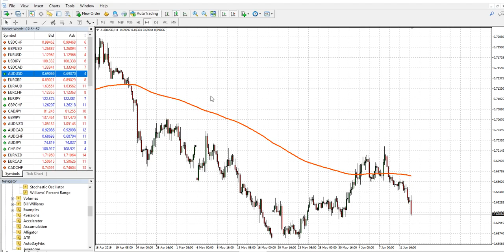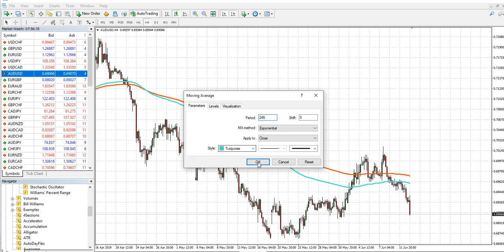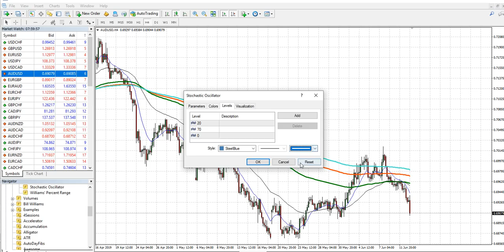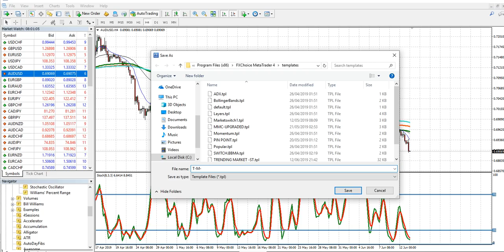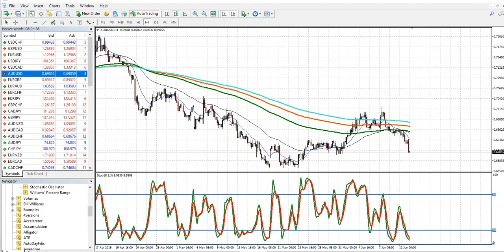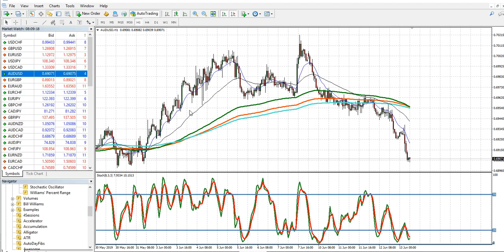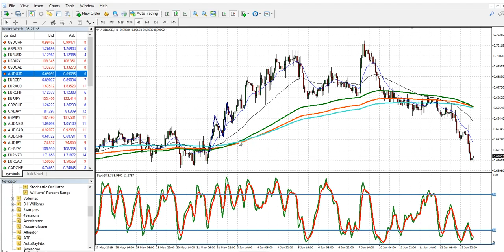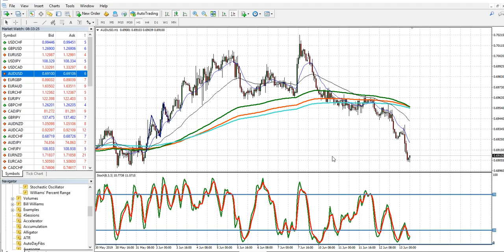TRENDING MARKET STRATEGY(T-M-S)-Episode 1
The true meaning of   "TREND IS YOUR FRIEND"

To enjoy your forex business you need to register your account and trade with the following brokers.

👉DO IT SAFE, TRADE WITH REGULATED BROKERS